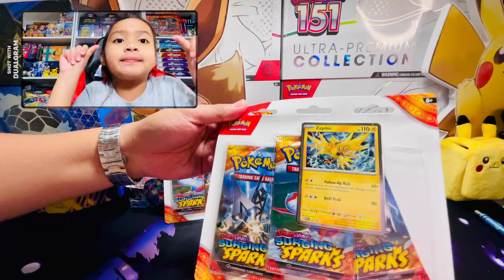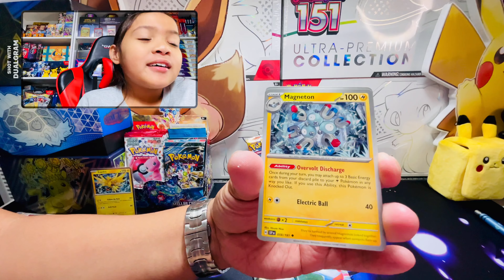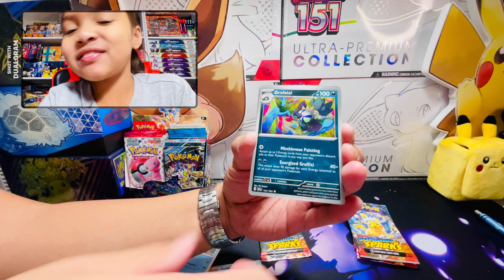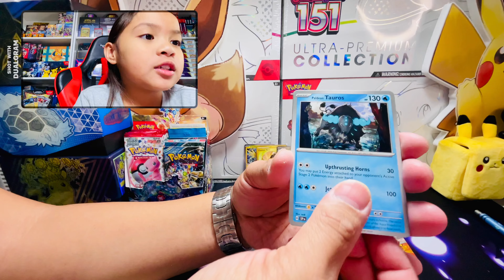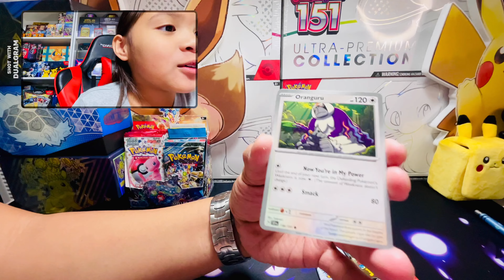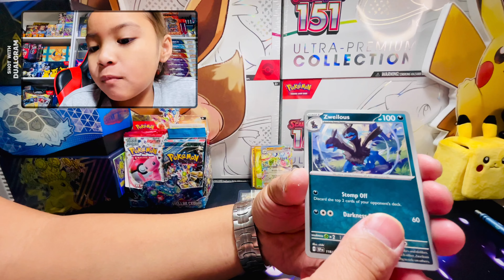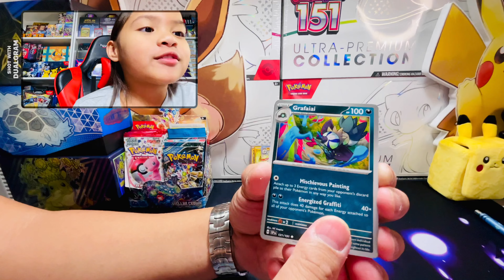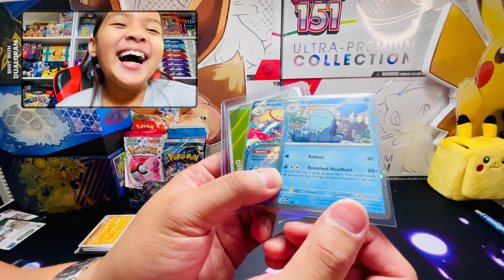*NEW* Surging Sparks 3pack Blister have the best pull rates! 🔥🔥🔥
We got lucky with these Pokémon center 3pack blister! So many hits in 6 packs!